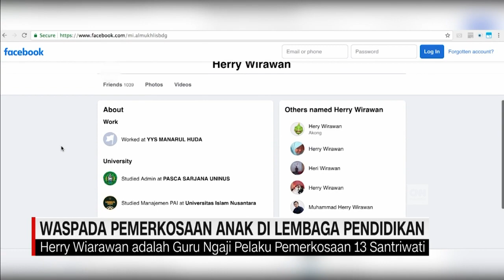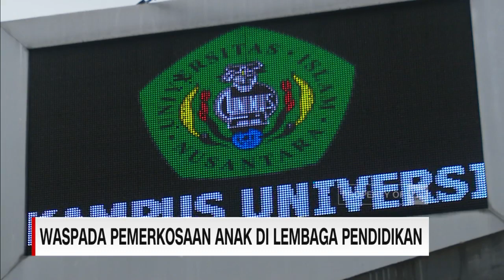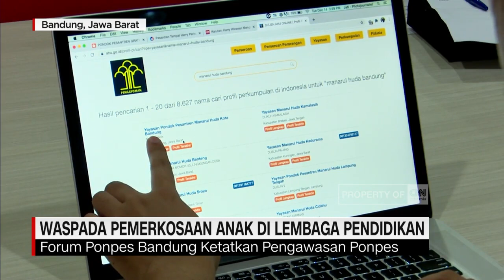Waspada Pemerkosaan Anak di Lembaga Pendidikan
Kasus pemerkosaan di pondok pesantren kembali mencuat. Kali ini terjadi di pesantren di Bandung, Jawa Barat, dengan si guru sebagai pelakunya.